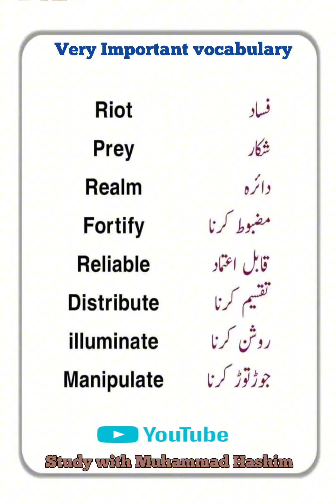Important vocabulary English to urdu | Study with Muhammad Hashim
types of consonants
voiced consonants
unvoiced consonants
speak english
fuency hacks
language learning secrets
Study with Muhammad Hashim
Conversation skills
Pronunciation tips
Speaking fluency
English speaking practice
Communication tech
Accent reduction
Vocabulary building
Public speaking tips
Listening comprehension
English speaking exercises
ielts synonyms
synonyms
synonyms for ielts,synonyms in ielts writing
synonyms in english
writing ielts synonyms
ielts writing synonyms
synonyms vocabulary
ielts listening synonyms
synonyms list
synonyms ielts
synonyms words
list of synonyms
common synonyms
synonyms example
english synonyms
synonym list
ielts reading synonyms
ielts speaking synonyms
list of synonyms in english
vocabulary words synonyms
ielts vocabulary synonyms
full forms
full forms of,list of full forms
full forms of important words
computer full forms
important full forms of gk
most important full forms
gk full forms,full forms gk
full forms quiz
a to z full forms
forms,full forms of names
general full forms
full forms important
education full forms
government full forms
full forms of computer
important gk full forms
a to z general full forms
abbreviations
abbreviation
english abbreviations
common abbreviations
texting abbreviations
abbreviations for kids
internet abbreviations
abbreviations in english
abbreviations you should know
sms abbreviations
learn abbreviations
medical abbreviations
abbreviations for words
medication abbreviations
abbreviations and acronyms
what is an abbreviation
useful abbreviations in english
gk abbreviations
top abbreviations
lab abbreviations

synonyms words
synonyms with urdu meanings
synonyms
synonyms words with urdu
synonyms words with urdu meaning
synonyms words in english
synonyms a to z with urdu meaning
synonyms list a to z with urdu meaning
english synonyms with urdu meanings
synonyms list a to z with urdu meanings
synonyms in english
synonyms with meanings
synonyms meaning in urdu list
list of synonyms words in urdu
synonyms words in english with urdu meaning
synonyms and antonyms
antonyms
antonyms and synonyms
synonyms
synonyms and antonyms in english
synonym and antonym
antonyms words
difference between synonyms and antonyms
synonym and antonym in english
synonyms words
10 synonyms and antonyms
synonyms and antonyms tlm
synonyms and antonym
synonyms and antonyms tricks
synonym vs antonym
10 synonyms and 10 antonyms
synonyms and antonyms english
synonyms and antonyms for kids
write 10 synonyms and antonyms
continents
7 continents and their countries
continents by number of countries
list of seven continents and its countries
number of countries in each continent
number of countries in asia continent
transcontinental countries
countries
number of countries in africa continent
number of countries in europe continent
all countinents and their countries in hindi
continents of the world
number of countries in australia continent
7 continents